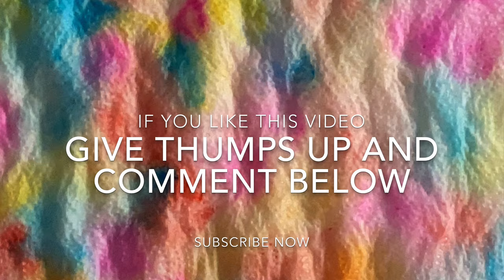Bleeding Tissue Paper HE(ART) Activity For Kids | Valentine Theme Activity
Hello Viewers,
Welcome back and here is another activity from MummaStudio - Bleeding Tissue Paper HE(ART) Activity !
Do enjoy watching our video and do try these with your kids! Share your feedback with us.

For more on Early Learning, Montessori, Waldorf, Craft, DIY Activities visit “Mumma Studio”

Happy Learning!!
Mumma Studio